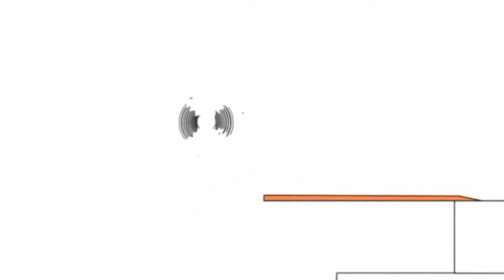Копія відео "Копія відео "Копія відео "Копія відео "Bruno The Great - Marshmello Happier""""